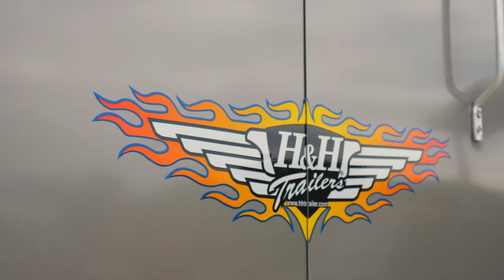Flat Top Enclosed | H&H Trailers Lifestyle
For work or play, the HH Series Flat Top Enclosed trailers will protect your valuables for years to come.  Designed with a v-nose construction to add overall cargo space, its sleek design is available in single and tandem axle model configurations. Key standard features like tubular frame, wall uprights and roof bows, .030 screwless exterior sheeting, radial tires, engineered wood interior and full LED lighting make this trailer perfect for a secure delivery.

Want to find out more?